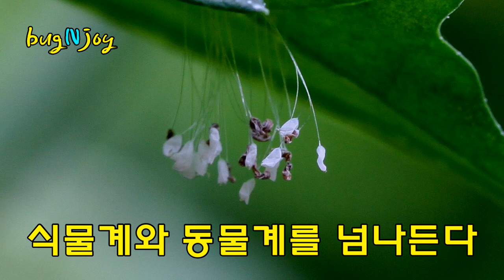팩트체크 : 우담바라 종식선언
지구상에 3,000년이나 된 괴담이 있다.
소문은 꼬리를 물고 증폭되어
현대에는 유튜브나 TV뉴스에도 출몰한다.
천 년 묵은 여우보다 둔갑술이 뛰어나서
식물계와 동물계를 넘나든다.
꽃으로 보는 쪽에서는 ‘우담바라’로 명성을 떨치지만
아직 식물도감에 오르지 못했고
동물계에선 ‘풀잠자리’라 부른다.
그래서 전문(傳聞)증거(hearsay evidence) 배제의 원칙에 따라
괴담을 종결하고 사건을 곤충도감으로 돌려보내려고
팩트체크 영상을 만든다.
구독자 여러분께서는
이를 깊이 헤아리시어 끝까지 시청해주시고
더는 괴담에 현혹되지 않기를 바랍니다.^^
이제 본론으로 들어갑니다.
갓 낳은 알입니다.
알은 시간이 지나면서 갈색으로 변하고
깨어난 애벌레는 주로 진딧물을 포식합니다.
농사를 짓는 분이라면 환영할 일입니다.
작물에 진딧물이 발생하면 천적 곤충도 더불어 나타납니다.
꽃등에가 진딧물 근처에 알을 낳고
풀잠자리가 알을 낳습니다.
풀잠자리 애벌레는 자라면서 엄청난 진딧물을 먹습니다.
그러니 절대로 죽이지 마세요.
이제 고치를 짓고 번데기가 될 차례입니다.
길쭉한 애벌레와 통통한 애벌레가 짓는 고치가 달라요.
이제 기다리던 때가 왔습니다.
풀잠자리는 날개돋이는 어떤 모습일까요?
고치 안에서 나오려고 꼬물거립니다.
드디어 고치를 열고 나옵니다.
고치에서 나온 다음 다시 허물을 벗습니다.
알–벌레-번데기-(아성충)-성충 단계를 거칩니다.
왜 그럴까요?
풀잠자리는 잠자리와 달리 더듬이가 깁니다.
더듬이를 빼는 모습도 보시기 바랍니다.
풀잠자리는 날개가 참 곱습니다.
시스루룩 패션을 입었네요.